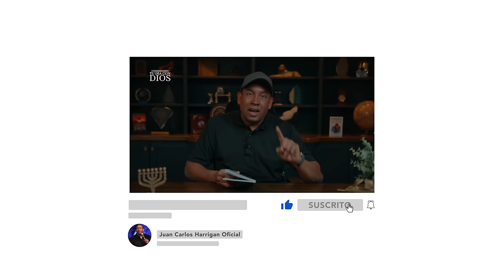Comenzando Tu Día Con Dios l Tienes Que Orar l Pastor Juan Carlos Harrigan